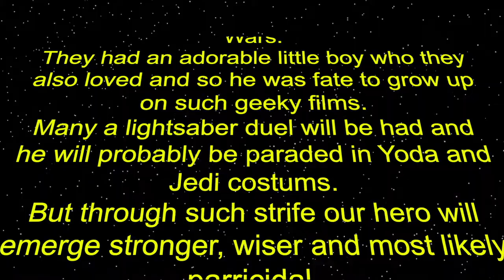Fathers Favourite Films - Star Wars Original Trilogy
We have a look at the Star Wars Original Trilogy.
I meant to have this out alot sooner but life, work, laziness or rather a combination of all three have delayed my free time to edit together.